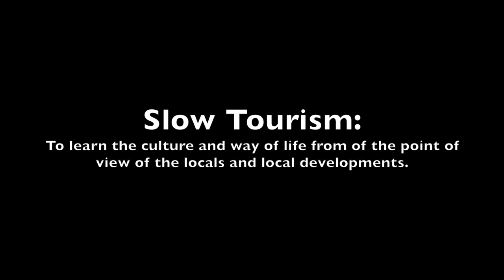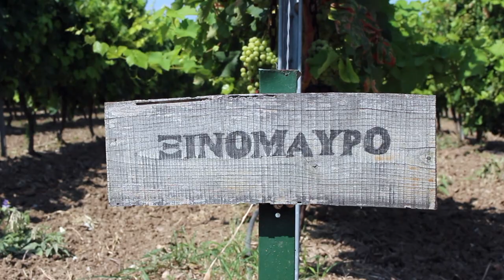3.5 - Rural Developments - American Farm school of Thessaloniki case study